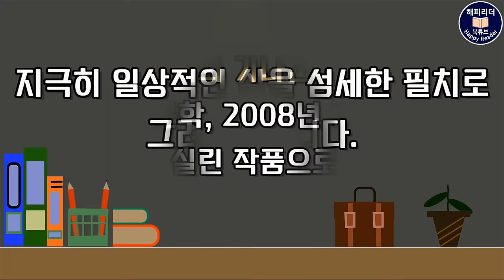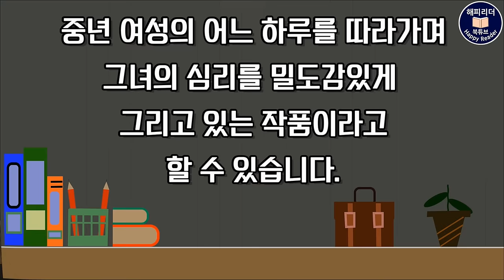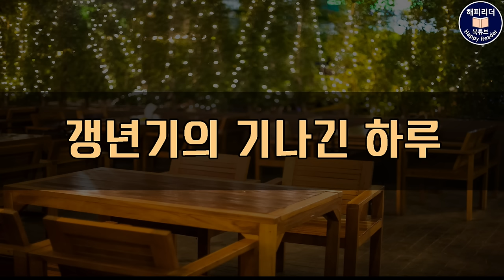/시어머니와의 하루&며느리와의 하루 [갱년기의 기나긴 하루] 책읽어주는여자/한국문학소설AudioBook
자유까지 사고 팔 수 있는 돈의 영향력?
며느리 노릇하랴 / 시어머니 노릇하랴
끼인세대 갱년기 그녀의 좌충우돌 기나긴 하루

00:00 작품해설
01:42 시어머니와의 하루
46:16 며느리와의 하루

[기나긴 하루]
박완서
문학의 문학, 2008년 가을호.

오늘은 박완서 작가님의 작품
[갱년기의 기나긴 하루]와 함께 합니다.
박완서 작가님은 [나목]으로 등단한 후
15편의 장편과 100여 편의 중단편소설을 통해
주로 전쟁과 분단, 사회와 개인의 아픔 등
상처입은 세대의 이야기를 담아냈을 뿐만 아니라
지극히 일상적인 삶을 섬세한 필치로
그려냈습니다.

갱년기의 기나긴 하루는
문학의 문학, 2008년 가울호에 실린 작품으로
자유까지 사고 팔 수 있는 돈의 영향력을
갱년기의 어느 하루를 통해 사실감 넘치는
이야기로 풀어내고 있습니다.

전 시간에 소개한 [돌이킬 수 없는 청혼]이
한 남자의 심리의 추이를 따라가는 이야기였다면

오늘 소개하는 [갱년기의 기나긴 하루]는
돈이라는 현실을 매개로
중년 여성의 어느 하루를 따라가며
그녀의 심리를 밀도감있게
그리고 있는 작품이라고

더 이상 선생님의 신작을 볼 수 없다는 아쉬움을
오늘 이 작품으로 대신해봅니다.

BGM
Provided by 여주대학교 실용음악과 김민기, 김중희 교수